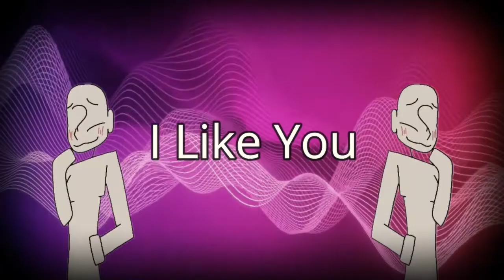~Boys Boys Boys~Original Meme~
Worked on this for a while
like the "guy.exe meme" it features alot of males fandoms or ocs
Sooo
I show off not all of my male ocs
but most of them

u have my permission to simp over them
but few of them r gay or r taken in a romantic relationship
im not telling which tho hehe

Pebbles (chocolate axolotl)
King (furry/fluffy tan snake)
Brunch (breakfast cat)
Paxs (green horned space cat)
Webz (purple Spider)
Sammy (3 armed skeleton)
Copy ( one armed cyclops)
Sans (my au design)
Wild (blue shirt)
Wally (purple hoodie)
Atlas (vampire)
Galaxy ( 3 eyes)
Ex (2 winged deer)
Hooks (blue horned eel)
Ice (Dog/Squid)
Voodoo (purple guy snake)
Radio (cyclops cat)
Quick Strike (red snake)
Sub (surfer fish)
Greedy (Scorpion Spider)
Dice (freckled country skeleton)
Sans (another of my au design, kindness trait)
Riot (insect)
Zane (goth human)
8 Ball (8 ball cyclops)